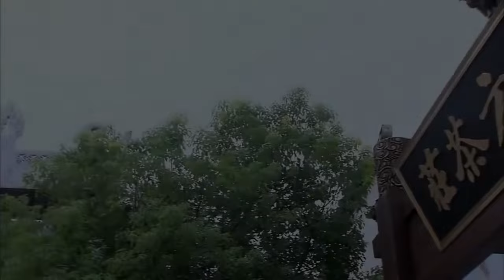【精選電視劇】慶余少掌櫃 第2集：窮小夥抛妻棄子入贅豪門，不曾想多年後親生兒子竟成豪門掌家人（羅晉/孫俪）